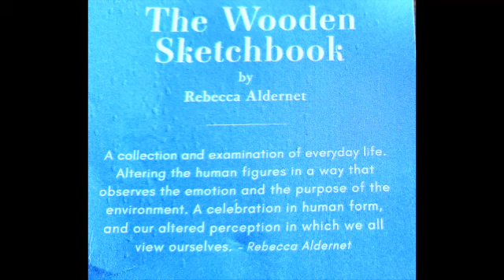The Wooden Sketchbook - Rebecca Aldernet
The Wooden Sketchbook
Saint Joh Artist: Rebecca Aldernet
Paris Crew 62 Water St.